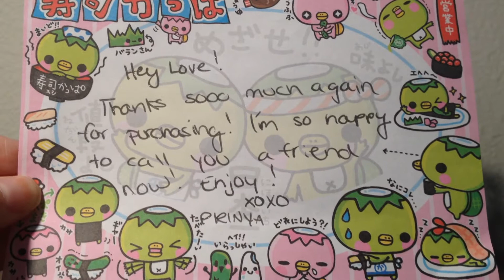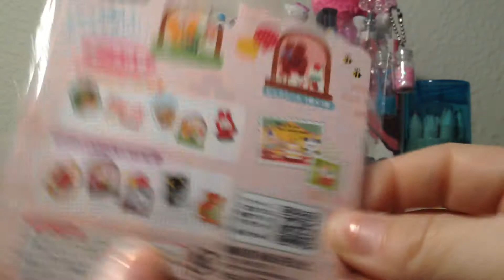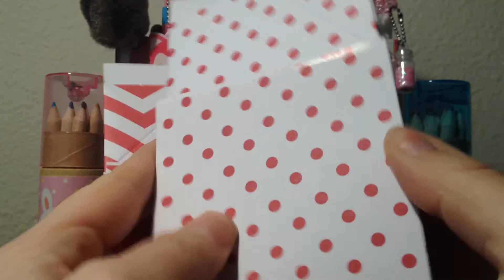Package From Prinya Kitty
Thank you for the lovely extras. :D